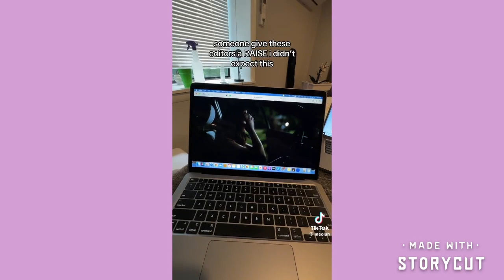Music tic toks